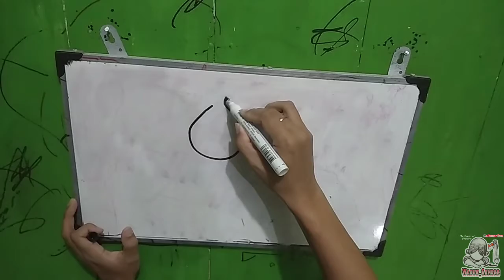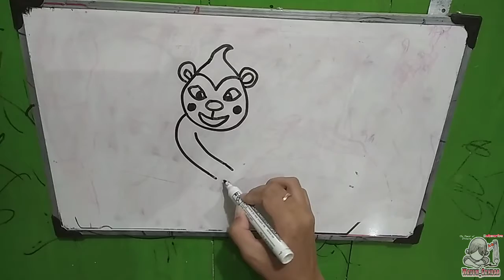54. Tips Menggambar Monyet Lucu | Menggunakan Spidol Whiteboard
Tips Menggambar Monyet Lucu | Menggunakan Spidol Whiteboard
Menggambar Monyet
Belajar menggambar monyet
Monyet nangkring di atas pohon